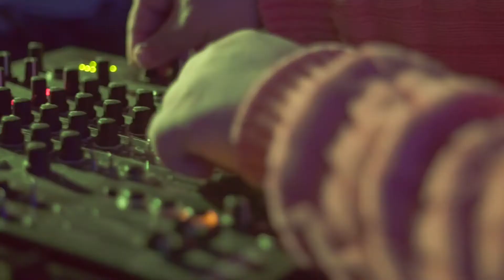Gigi De Falco - So nnammurato da mamma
Regia : Bruno Cirillo